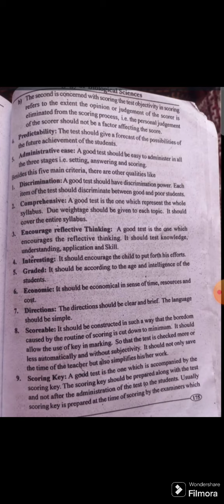The qualities of a good test, B.Ed 3rd semester, syllabus Pedagogy of Biology explanation in Telugu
The qualities of a good test, B.Ed 3rd semester, syllabus Pedagogy of Biology explanation in Telugu The characteristics of Evaluation, B.Ed 3rd semester syllabus Pedagogy of Biology explanation in Telsyllabus
b.ed sanskrit syllabus
b.ed science syllabus
b.ed syllabus 1st semester 2023
b.ed syllabus 2nd semester
b.ed 3rd semester syllabus
b.ed school curriculum development
b.ed syllabus 4th semester
special b.ed syllabus
science b.ed syllabus
sanskrit b.ed syllabus
second semester b.ed syllabus
state b.ed syllabus 2023
state b.ed syllabus 2024
siddharth university b.ed syllabus
saurashtra university b.ed syllabus
shiksha shastri b.ed syllabus
second year b.edsyllabus
b.ed syllabus tamil
b.ed tet syllabus
b ed tgt syllabus
b.ed syllabus 2023 telangana
b.ed total subjects
b.ed syllabus 2023 tamil
b.ed entrance test syllabus
b.ed 1st year syllabus tamil
third semester b.ed syllabus
tet b.ed syllabus
tamil nadu b.ed syllabus 2022 pdf download
ts b.ed syllabus 2023
ts b.ed syllabus 2024
b ed entrance exam syllabus 2024 telugu
b.ed agra university syllabus
b ed mumbai university syllabus
b.ed syllabus up
b.ed bangalore university syllabus
b.ed lucknow university syllabus
b.ed calicut university syllabus
b.ed entrance exam syllabus up
up b.ed syllabus 2024
b.ed syllabus 2023 up
uttarakhand b.ed syllabus
up b.ed syllabus
up b.ed syllabus 2023
up b.ed syllabus for science stream
up b.ed syllabus 2023 in hindi
b.ed semester 2 syllabus vbu
b ed kala varg syllabus 2023
b.ed pratham varsh syllabus
b.ed semester 4 syllabus vbu
vbu b.ed syllabus in hindi
vmou b.ed syllabus in hindi
b.ed pratham varsh ka syllabus
b.ed varg 2 syllabus
vinoba bhave university b.ed syllabus
b.ed entrance exam kala varg ka syllabus
sampurnanand sanskrit vishwavidyalaya varanasi b.ed syllabus
b.ed entrance exam science varg ka syllabus
vmou b.ed entrance exam syllabus in hindi
vbspu b.ed 4th semester syllabus
b.ed wbuttepasyllabus
b.ed syllabus 2024 west bengal
b.ed 2nd semester syllabus wbuttepa
b.ed 4th semester syllabus wbuttepa
b.ed 3rd semester syllabus wbuttepa
b ed entrance exam syllabus 2023 west bengal
b-ed course syllabus 2024 west bengal
up b.ed semester wise syllabus
west bengal b.ed syllabus
west bengal b.ed syllabus 2023
west bengal b.ed 1st semester syllabus
west bengal b.ed 3rd semester syllabus
west bengal b.ed 2nd semester syllabus
b.ed b.ed syllabus
b.ed test paper
b.ed subject 2023
b.ed k subject
b.ed syllabus 2nd year
b.ed first year syllabus in marathi
b.ed first year syllabus in tamil
b.ed 4th year syllabus
b.ed 2nd year syllabus mjpru
b.ed second year syllabus 2024
2nd year b.ed syllabus
1st year b.ed syllabus in kannada
4 year integrated b.ed syllabus
b.ed zoology syllabus
b.ed exam 2024
b.ed mein subject
b.ed subjects 1st year
b.ed 1st syllabus
b-ed course syllabus 2023 1st year
b.ed sanskrit syllabus 1st year
up b.ed 1st semester syllabus 2023
1st sem b.ed syllabus
b.ed classes 1st year syllabus 2023
b.ed 1st semester syllabus 2024
ts b.ed 1st semester syllabus
vbspu b.ed 1st semester syllabus
b.ed 1st year maths syllabus
b.ed syllabus 2024 maharashtra
b.ed syllabus 2024 in kannada
2024 b.ed syllabus
2nd semester b.ed syllabus
2023 b.ed syllabus
2nd sem b.ed syllabus
cuet pg 2024 b.ed syllabus
bihar b ed entrance exam syllabus 2024
b.ed 1st semester syllabus 2023
b.ed sem 3 syllabus saurashtra university
3rd sem b.ed syllabus in kannada
b.ed 3rd semester syllabus 2023
b.ed 3rd semester syllabus mgkvp
b.ed 3rd year syllabusqualities of test
qualities of good test
qualities of good achievement test
qualities of a good reading and text comprehension test
qualities of good test assessment for learning
qualities of a good test in malayalam
qualities of good test in b.ed malayalam
qualities of good test in assessment
qualities of a test
quality test of alcohol
characteristics of achievement test
characteristics of a test
quality test audio
quality control test of aerosol
qualities of a good test b.ed
qualities of a good test
quality of good test b.ed
characteristics of good test b.ed
quality test of cement
quality test of carbohydrates
quality test of capsule
characteristics test of carbohydrates fats and proteins class 12